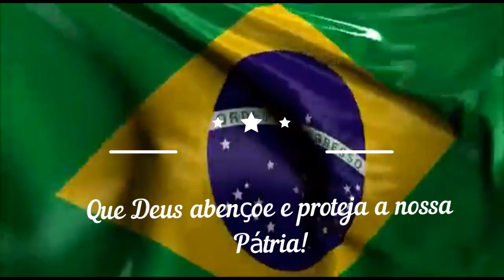7 de setembro de 2020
HOMENAGEM AO DIA DA INDEPENDÊNCIA